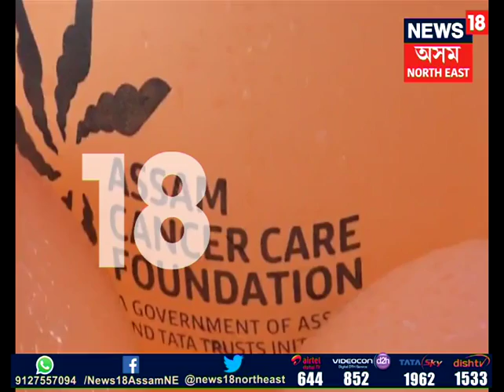Amit Shah lays foundation stone of 19 cancer hospital in Guwahati